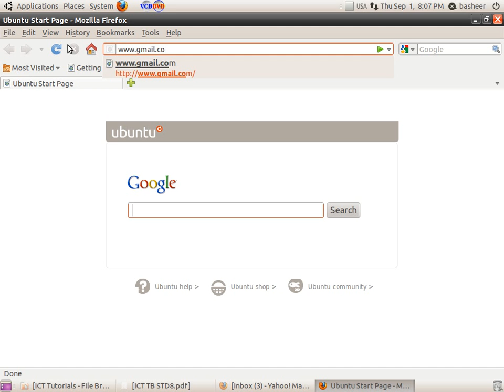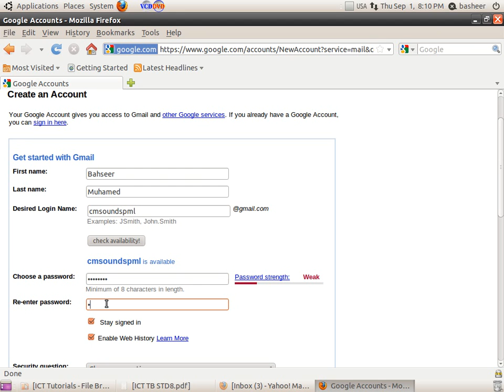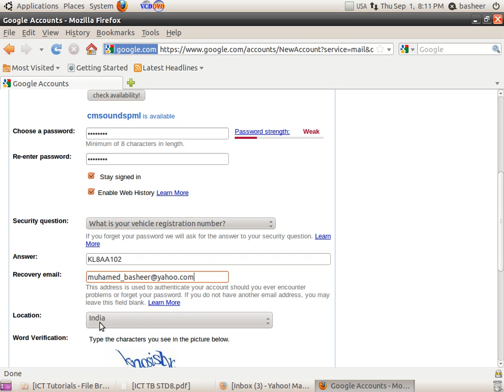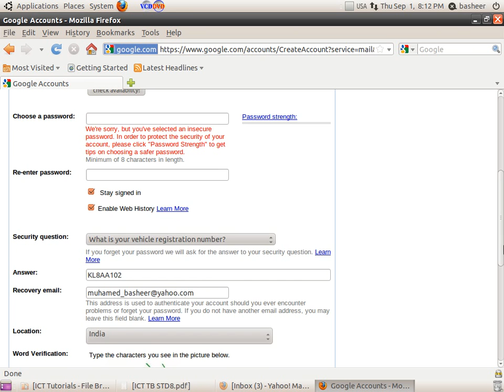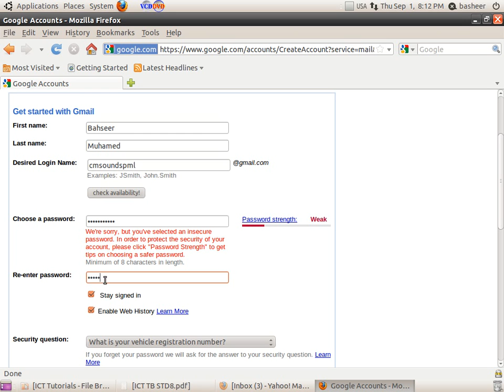ICT Tutorials Std 9 Cha 3.2 Internet കൈയെത്തും ദൂരെ അതിരില്ലാ ലോകംThe InfiniteWorld Within OurGrasp